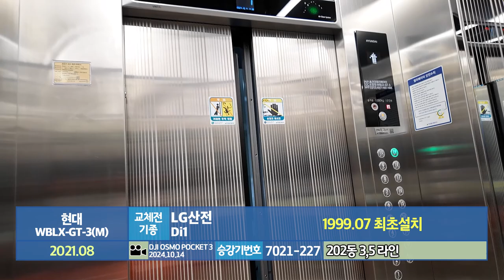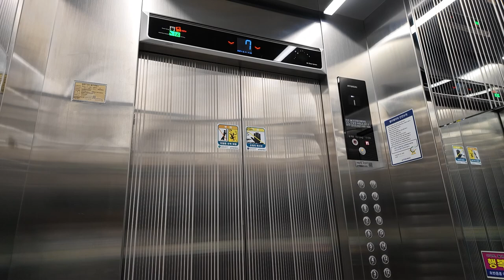[엘리베이터 탑사기] 광주광역시 서구 풍암동 풍암중흥2단지아파트 현대엘리베이터 WBLX-GT-3(M)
광주 서구 풍암지구에 위치한 풍암중흥2단지아파트는 2000년에 입주를 시작한 4개동/614세대/최소 17층~최대 19층 규모의 아파트단지입니다. 바로 아랫쪽에 있는 풍암호반1차아파트와 같은 부지, 같은 출입구를 공유하고 있으며, 주소는 각각 달리 되있습니다.

▷승강기 소개
엘리베이터는 최초설치 당시 아랫쪽의 풍암호반1차아파트와 같은 LG산전 창원공장(현 OTIS엘리베이터)의 1999년식 Di1을 운용했으나, 2021년 현대엘리베이터의 기어리스 기종 WBLX로 전면교체됐습니다. GT권상기를 사용해서 정식 기종명은 'WBLX-GT-3'가 되겠습니다.

1층 승장에 터치리스 풋버튼이 적용됐으며, 내장재는 스테인리스 재질의 내장재가, 문틀에는 LED 시그널 램프가 적용됐습니다.